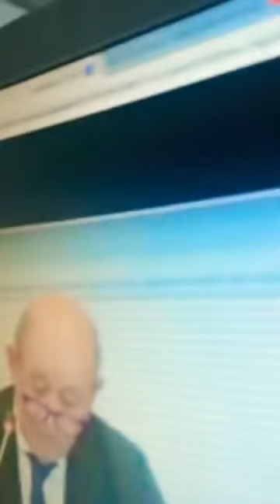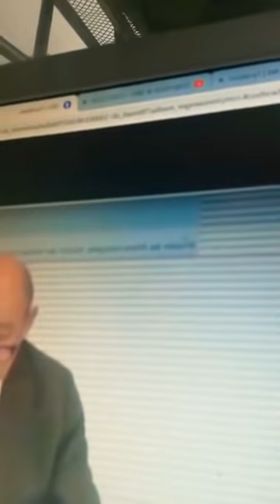🔴💥💥 NAOMI T. / ALSAFO YA BONGO LOVA